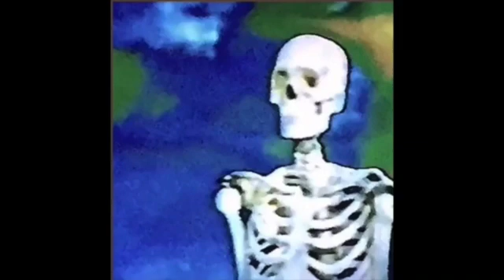N3ON (Playboi carti x Ken Carson x Lil uzi type beat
new beat out now. DM if you want to use beat.